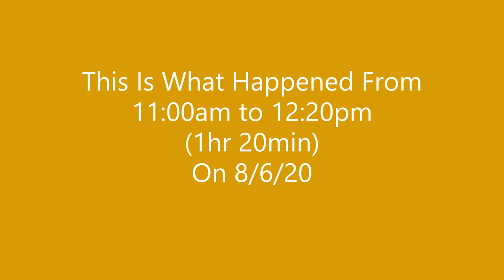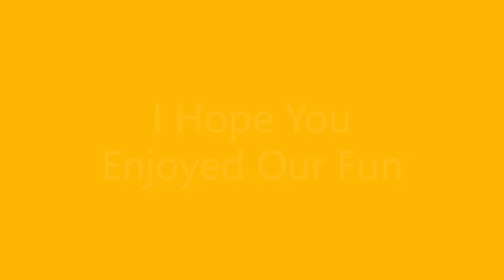4 MUSKY CAUGHT IN ONLY 1hr 20min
We stopped to fish some water for 2 hours mid day and found the fish were on fire.  Check out the net to release action.  Bite Back Bait Co.  Trilogy was the hot bait of the day.  Muskie Fishing at its finest.   Fischer Smith shows us how its done.